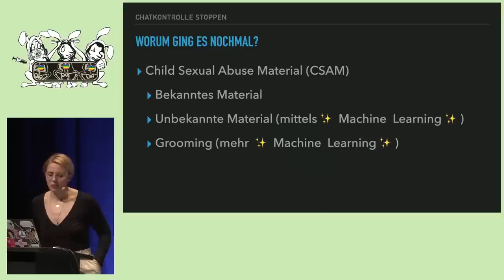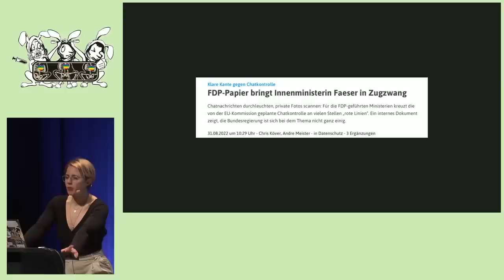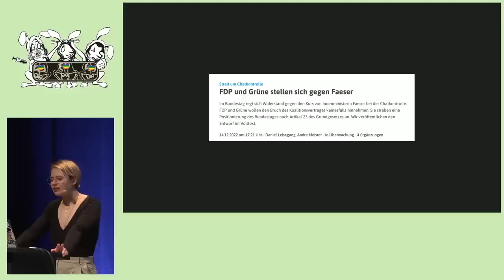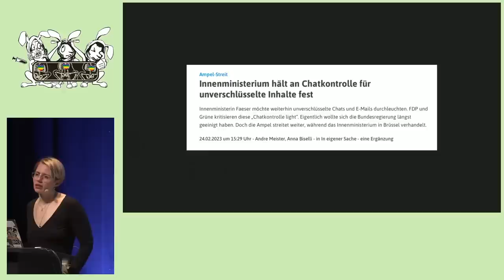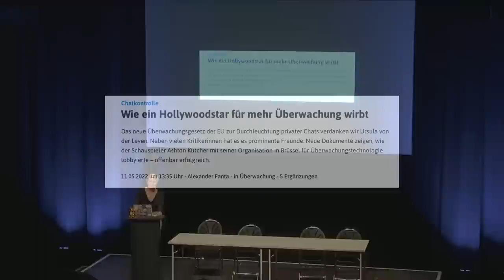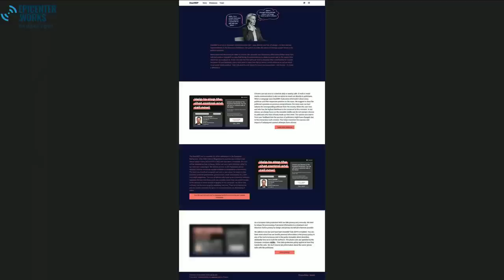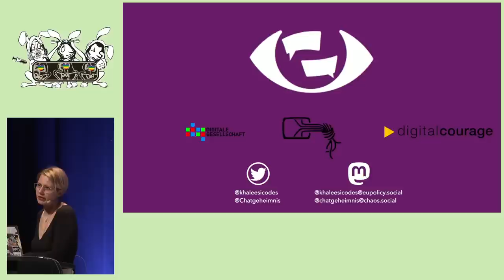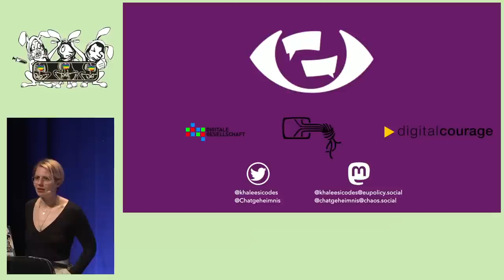EH20 Chatkontrolle - Mehr Überwachung für alle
Seit fast einem Jahr läuft das Vorhaben der EU-Kommission, was als Chatkontrolle bekannt geworden ist, jetzt schon.
In diesem Talk werfen wir einen Blick darauf wo wir gerade im Gesetzgebungsprozess sind, was als nächstes passiert und was passieren muss damit wir dieses riesige Überwachungspaket noch aufhalten können. Inklusive EU-Gesetzgebung für Anfängerinnen.

Die Pläne der EU zur Chatkontrolle, die im konkreten Entwurf auf das Auffinden von Material der sexuellen Ausbeutung von Kindern und Jugendlichen sowie sexuellen Annäherungsversuchen durch Erwachsene beschränkt bleiben, sehen unter anderem vor, dass Kommunikations- und Hostingdienste zum Scannen sämtlicher Inhalte verpflichtet werden können. Nicht nur soll dabei auch mittels machine learning bislang unbekanntes Bild- und Videomaterial gefunden und gemeldet werden, sondern auch Textnachrichten analysiert und nach verdächtigem Verhalten gesucht werden. Verschlüsselte Kommunikation ist nicht ausgenommen, so dass eine Umsetzung der Pläne einen massiven Angriff auf Ende-zu-Ende Verschlüsselung darstellt und zur umfassenden Verbreitung von Client-Side-Scanning führen wird. Dass der Einsatz dieser dystopischen Überwachungsinstrumente mittelfristig nicht auf Missbrauchsdarstellungen von Kindern und Jugendlichen beschränkt bliebe, liegt auf der Hand.

Der EU-Gesetzgebungsprozess ist lang, zäh und verwirrend. In diesem Talk wird es nicht nur darum gehen wo wir mit der Chatkontrolle gerade stehen sondern auch welche EU Institutionen wann, wie und wo an welchem Hebel sitzen.
Wusstet ihr das sich so ein Gesetzesvorschlag häufig noch sehr stark verändert und der Rat zwischendurch fast alle "Safeguards" für digitale Menschenrechte aus dem Vorschlag gestrichen hat?! Auch auf diesen Aspekt werden wir in dem Vortrag schauen

khaleesi